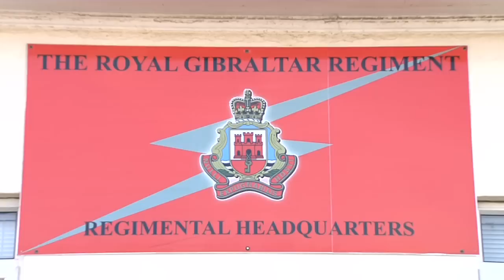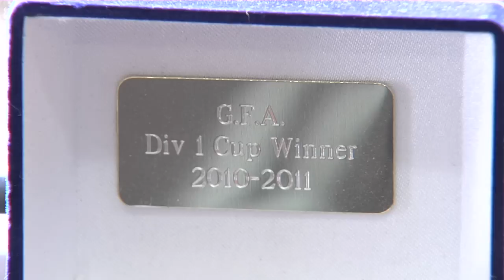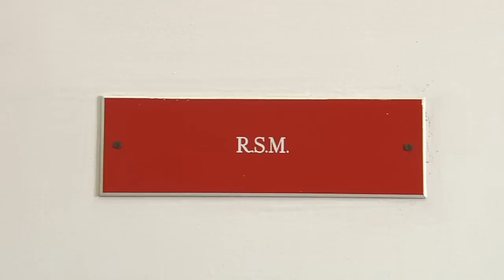Julian Valverde is RG's new Regimental Sergeant Major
The Royal Gibraltar Regiment has a new Regimental Sergeant Major.  Warrant Officer Julian Valverde has taken over from Alex Stone, who will remain with the Regiment as Staff Officer at British Forces Gibraltar Headquarters.

In this report, GBC's Jonathan Scott speaks to the new RSM.